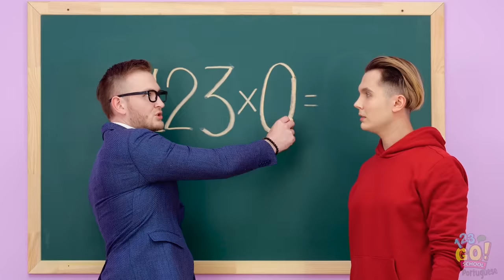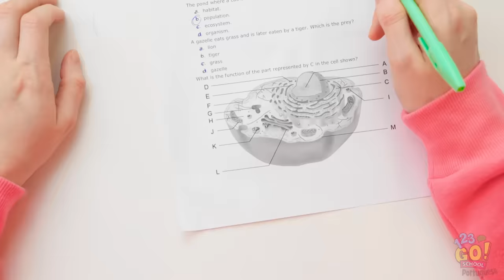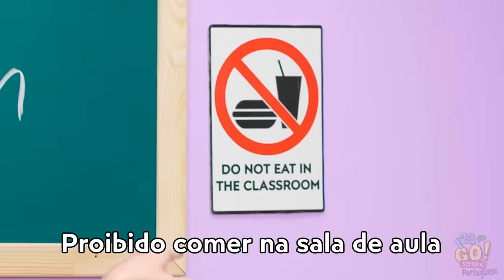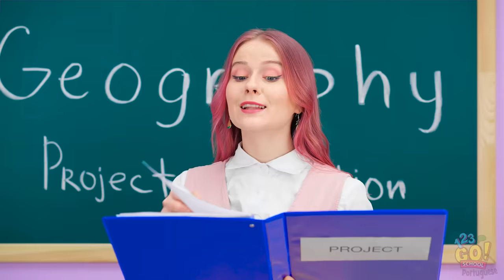DICAS ESCOLARES QUE VÃO SALVAR SEU DIA|| Artesanato, Pegadinhas e Truques por 123 GO! SCHOOL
Estudar pode ser difícil.

E, às vezes, as respostas não são tão óbvias.

Mas calma - nossas dicas podem lhe dar uma mãozinha! 😉